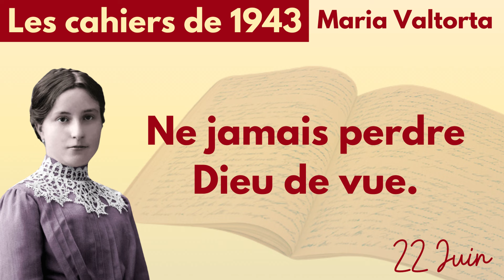40 - Maria Valtorta - Les cahiers de 1943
♥️ Notre nouvel album de musique "âme aide-moi" (d'après les écrits de la mystique Luisa Piccarreta) est disponible sur notre site :

💚 Si vous souhaitez me soutenir, pour que je puisse me consacrer totalement à cette chaîne :

Soyez bénis 🙏